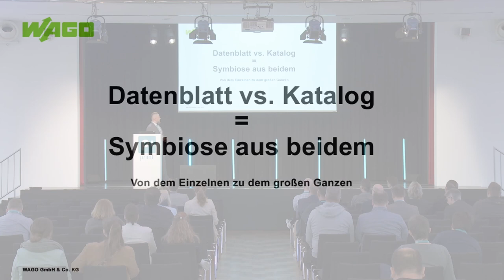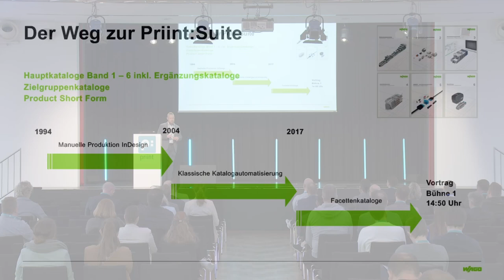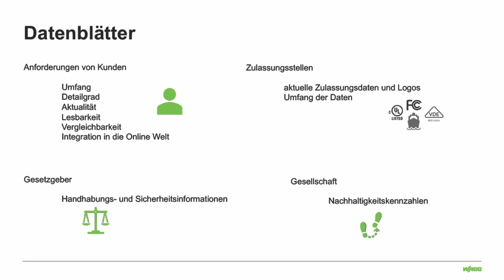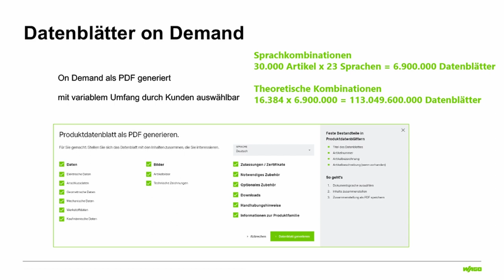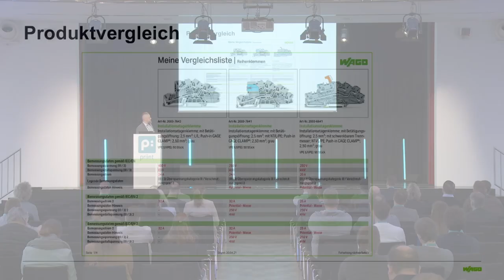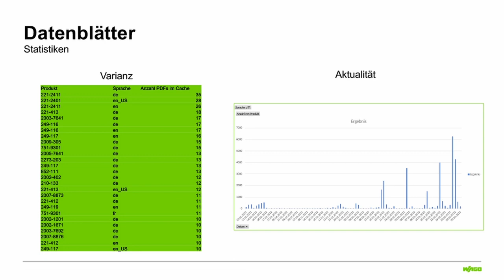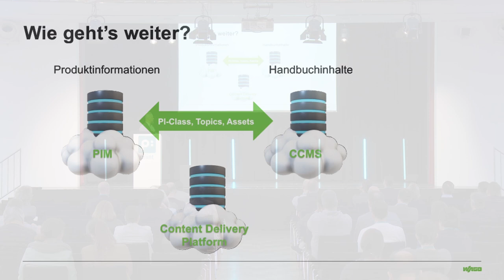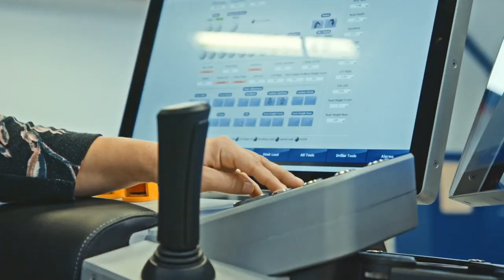Datenblatt vs Katalog = Symbiose aus beidem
Mit dem Trend der Kunden sich mehr über Onlinemedien und Datenblätter über Produkte zu informieren, statt dicke Papierkataloge zu wälzen, stellt sich WAGO mit einer neuen Datenblatt On Demand Lösung auf. Mit dieser kann eine Symbiose aus Katalog, Magalog und Datenblatt geschaffen werden. Auf dem Weg dahin werden noch weitere Print-Touchpoints und innovative Lösungen für hoch automatisierte Content Generierung geschaffen. Damit lässt sich ein Mehrwert für Kunden bei gleichzeitiger Effizienzsteigerung des Unternehmens erzielen!
Vom „Datenblatt on Demand“ bis hin zum „Grafikroboter“ wird Artur Wozniak-Feldmeier über die Vielfalt der Print-Touchpoints berichten, um dem Ziel der vollständigen „Customer Centricity“ näherzukommen.